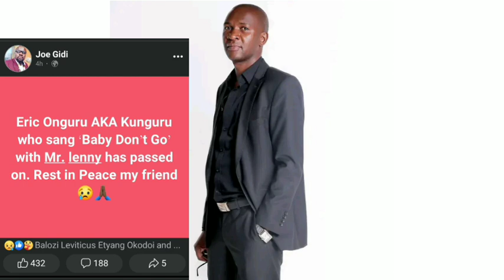Legendary Kenyan Musician Kunguru has passed away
Watch:

 • Freedom — tubebackr | ...

🎵 Track Info:

Title: Freedom
Artist: tubebackr
Genre: Dance & Electronic
Mood: Inspirational

😊 tubebackr:

 / tubebackr

 / tubebackr

 / tubebackr_music